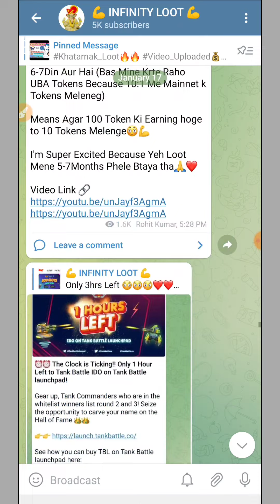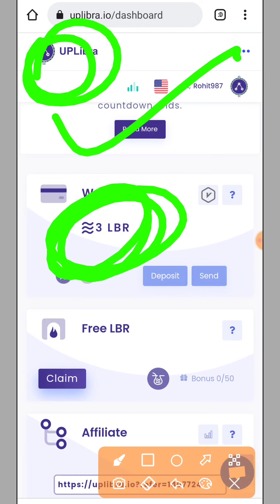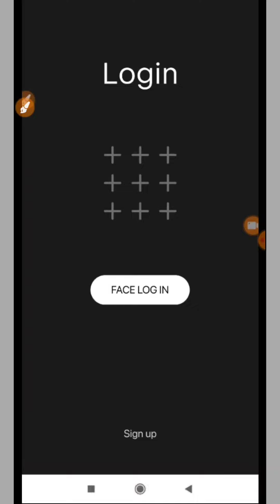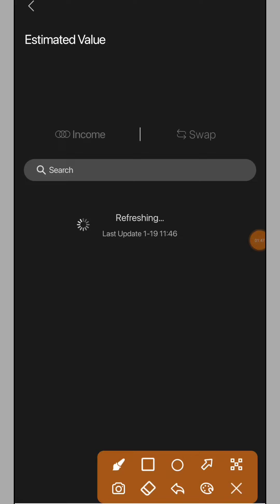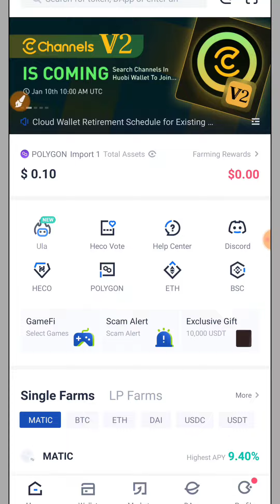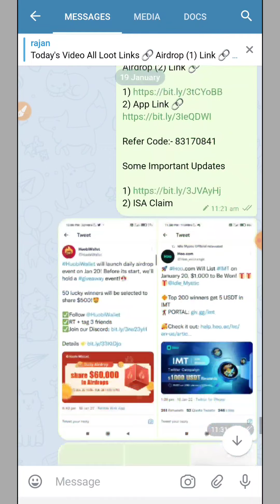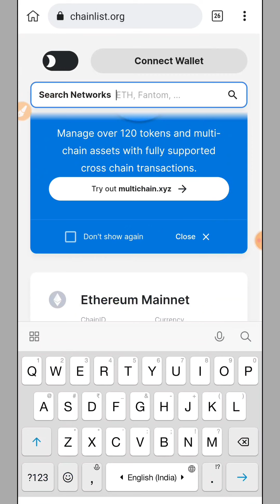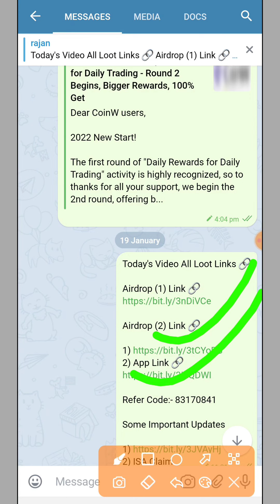100$ Instant Profit | LBR Token Loot |Get Free UTU😱|Biggest Crypto Airdrop 2022|Earn Money Online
TELEGRAM CHANNEL JOIN KR LOO AISHE LOOT SABSE PHELE MILEGE

Or Search Telegram Channel :- @InfinityLoot

new Airdrop
Crypto airdrop
New token
Crypto news
Crypto faucet
Crypto airdrop today
Cryptocurrency
Crypto
how to buy bnb smart chain in trust wallet

Claim $50 USDT New Airdrop Trust Wallet, New Airdrop Instant Withdraw, How to add Sol Token In sol Wallet, New Crypto airdrop, Trust Wallet Free Token Claim All User, Sol coin kaise add kare, par sol token add Process, New earning airdrop, Solana airdrop Loot Trick, Sol airdrop Withdraw Process, LATOKEN new Airdrop, Trust Wallet Airdrop, Cryptocurrency news, Doge coin airdrop, Metamask New Airdrop, Trust wallet Claim 100 dollar all user, New latest Airdrop Today,